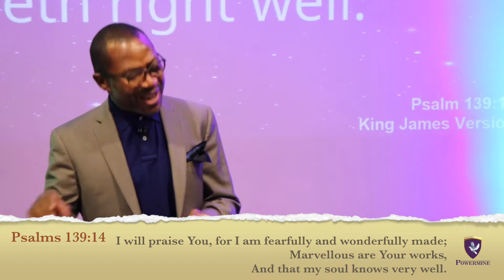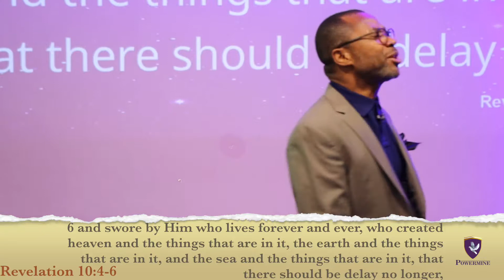No More Delays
There Shall Be No More Delays in your lives. Everything you need to succeed and excel is already inside of you. You are a seed and you carry a seed.